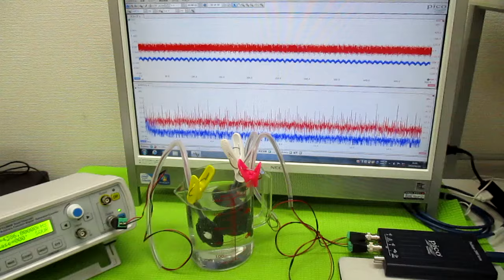オリジナル超音波実験 ultrasonic-labo